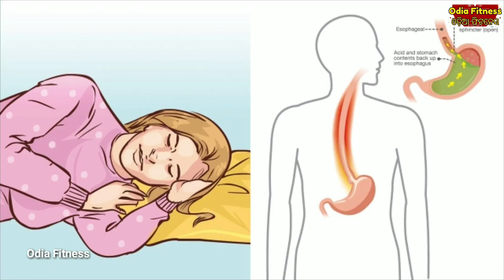ଜମା ଭୁଲରେ କରନ୍ତୁ ଏହି 4 ଗୋଟି କାମ, ନଚେତ୍ ହୁ ହୁ ହୋଇ ବଢିବ ଆପଣଙ୍କ ଓଜନ, ଜଲଦି ଦେଖନ୍ତୁ, Weight Gain mistakes